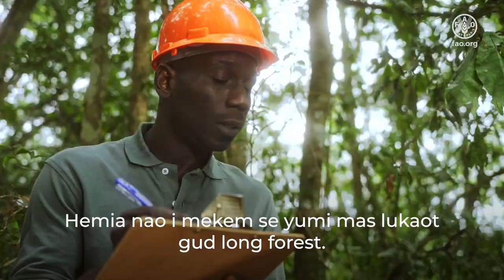Intenasonal Dei Blong Fores 2023: Helti Fores blong Helti Pipol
Consevem mo sastenabol ius blong fores hemi wan long ol gudfala fasin blong protektem yumi mo planet blong yumi. Helti fores hemi impoten long wan helti planet, long laef blong yumi, gudfala kakai, biodivesiti mo envaeromen, be naoia oli stap long thret. Bitwin 2015 mo 2020, ten taosen hekta blong fores hemi lus thru long deforestesen. Long 2015, ol insect or pepet oli damejem araon 35 millien hekta blong fores long wan yia, mo faea i spoilem araon 90 millien hekta blong fores raon long wol. Hemi stap long yumi nao blong lukaotem gud nambawan najurol risos blong yumi ia.